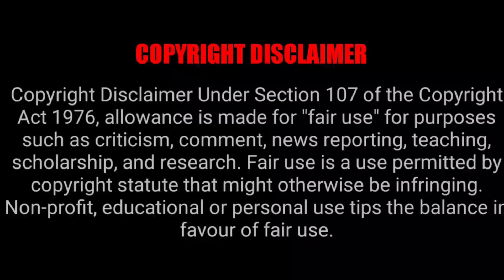YU YU HAKUSHO EPISODE 18 REACTION MASHUP!!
SHOW&TELL
KENSENPAI
HEATAH AND HUSTLA
TEEABOO